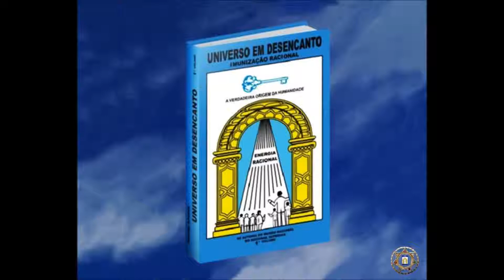A volta de todos ao lugar de origem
Áudio: 1º Volume da Obra Universo em Desencanto